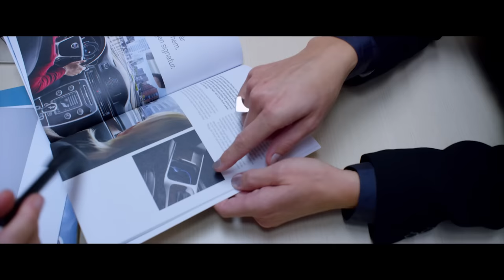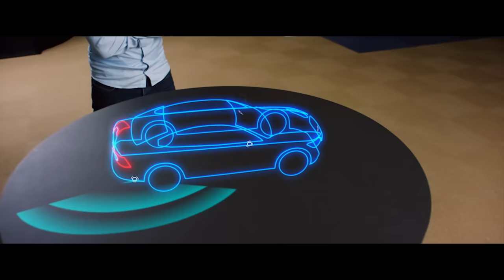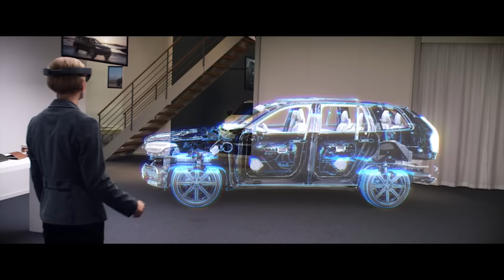Volvo Cars: Partner Spotlight With Microsoft HoloLens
At Volvo, we believe in cutting-edge technology that’s designed around people. That’s why we’ve partnered with Microsoft to bring our cars to life like never before, with Microsoft HoloLens. Watch the film to see how it will transform the way you interact with your Volvo.